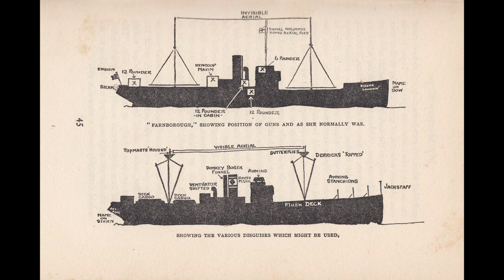The Drydock - Episode 100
00:00:00 - Intro

00:00:52 - Why is Imperial Japan often singled out for the mistake of building battleships in the carrier era?

00:07:27 - US/Japan submarine warfare vs UK/Germany submarine warfare

00:11:37 - Amphibious assault sub?

00:15:12 - Quad turrets and their problems

00:21:27 - Did anyone ever equip armed merchant raider with torpedo armed float planes?

00:24:50 - WW1 Germany, blockade runners instead of raiders?

00:30:37 - What is the difference between armed merchant raiders and armed merchant cruisers?

00:34:59 - Why did the British not run Q-ship's in WW2? Did they even have Merchantman based Commerce Raiders?

00:38:19 - Turret farms and Royal Navy trolls

00:43:12 - Camoflage on warships in WW2?

00:49:34 - Why were marine diesels not more common in WW1 and WW2?

00:55:35 - 'In-jokes' in ships names/mottos/numbers etc

00:57:24 - How did WWII deck parks work?

01:00:22 - Channel Admin and 150ksub/1mil view/Episode 100 Giveaway